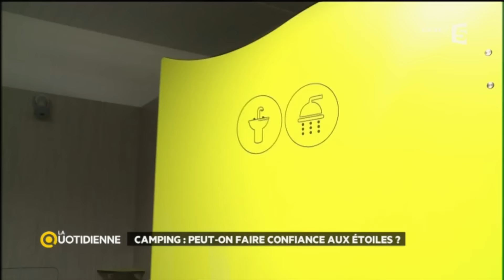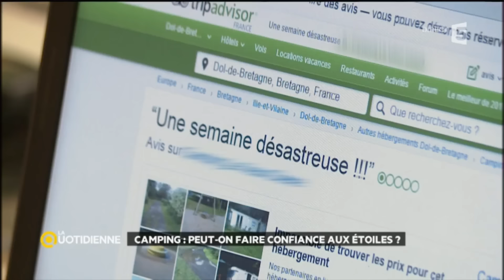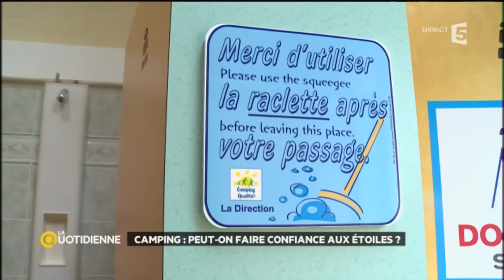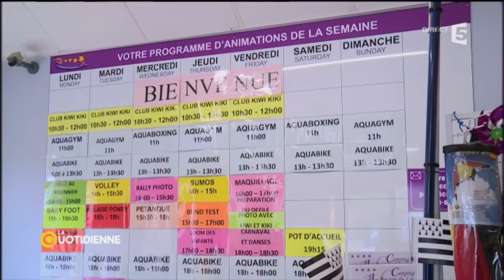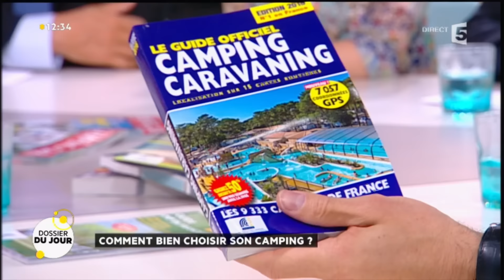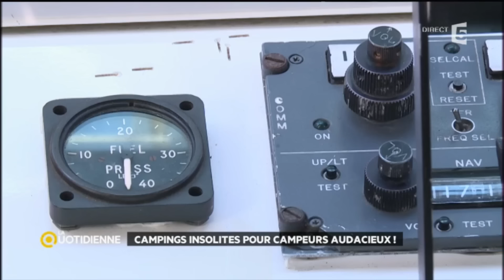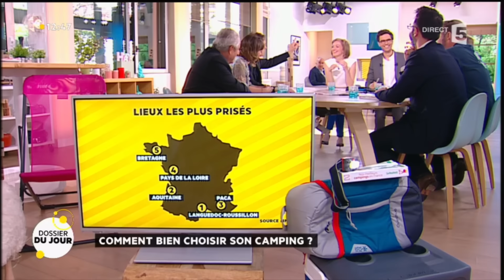Dossier du Jour : Comment bien choisir son camping ?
De la simple tente au bungalow et aux installations luxe le camping n’en finit plus de se renouveler. comment s’y retrouver? peut-on se fier aux étoiles pour choisir son séjour ? réponse avec nos invités et vous verrez qu’il y en a pour tous les goûts et